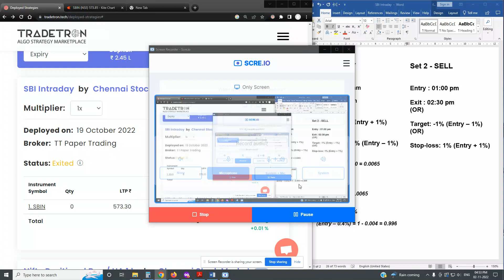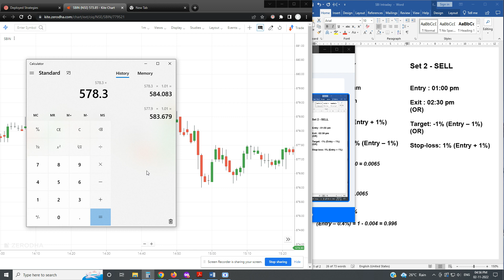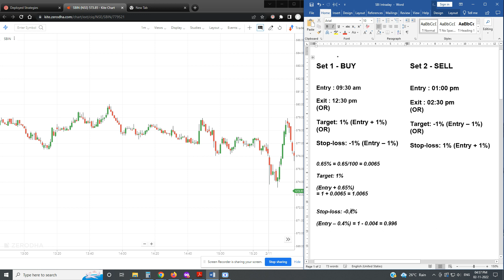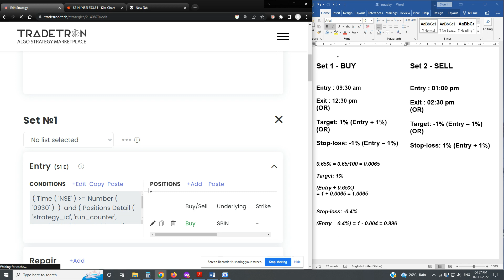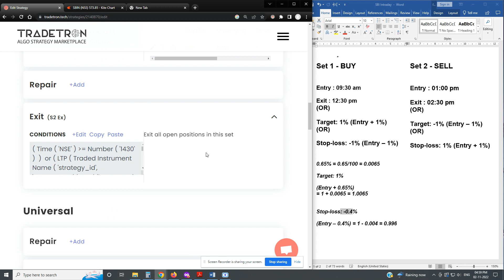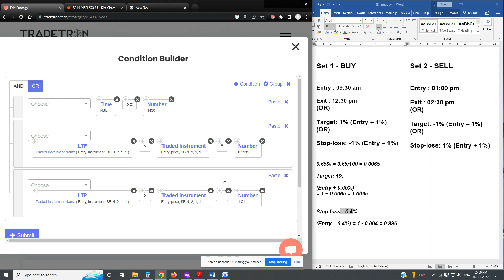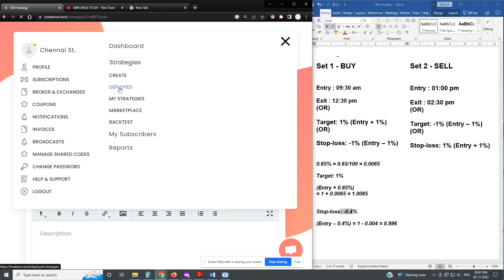Part # 4 | Tradetron | Learn Algo Coding (Tamil) | Modification in TGT and SL